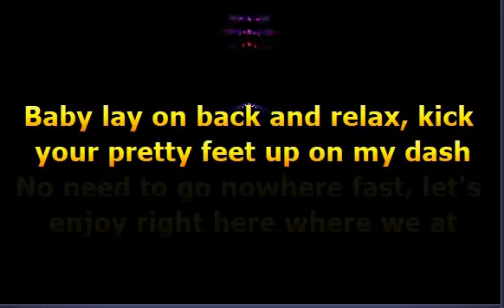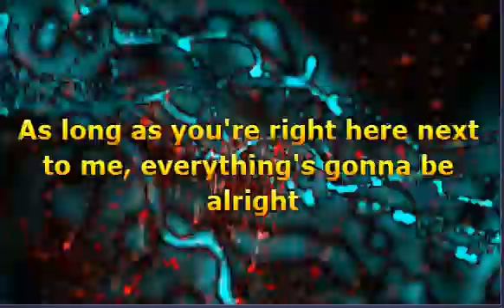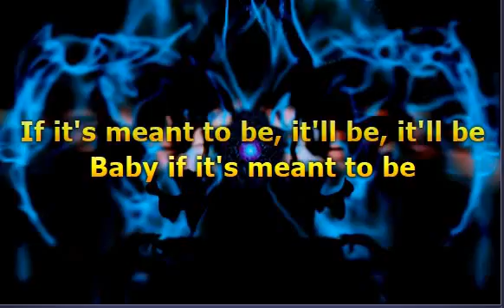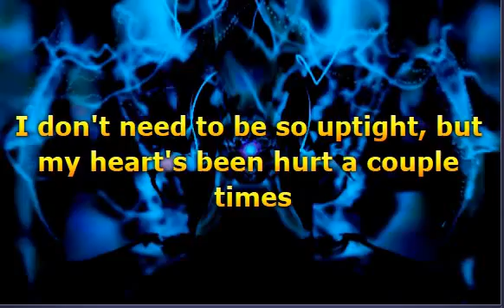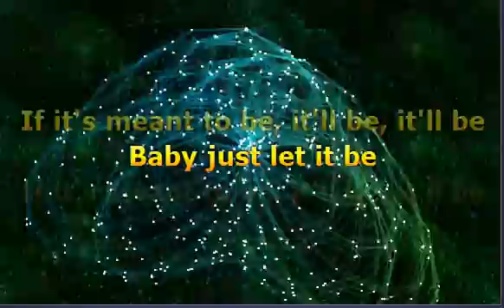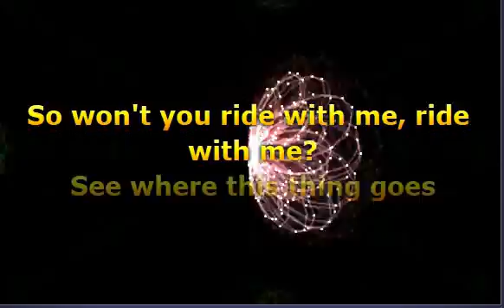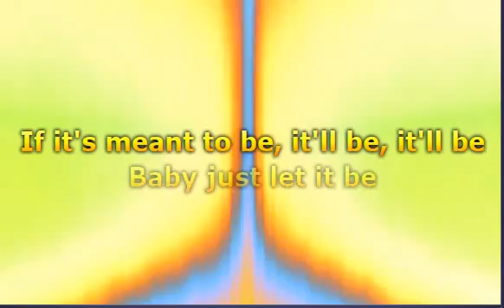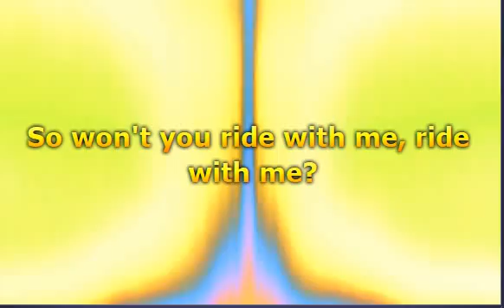Bebe Rexha - Meant to Be feat Florida Georgia Line (Lyrics)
Musik